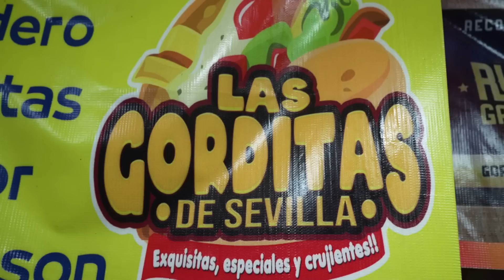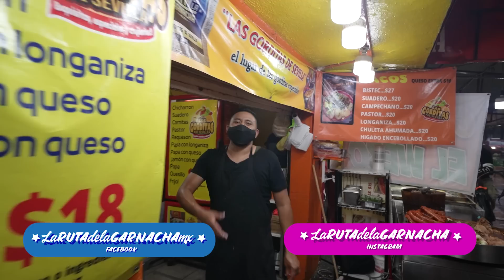¡LA GORDIHUERFANA! GORDITA GIGANTE de 1.5KG en el Metro Sevilla de la CDMX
⬇⬇⬇⬇UBICACIÓN, HORARIOS Y COSTO DEL LUGAR ⬇⬇⬇⬇
GORDITAS SEVILLA
Dirección: Avenida Chapultepec 464 local 2 Colonia Roma CDMX